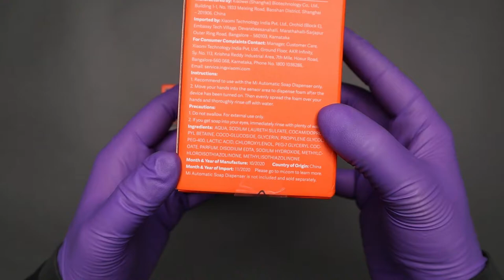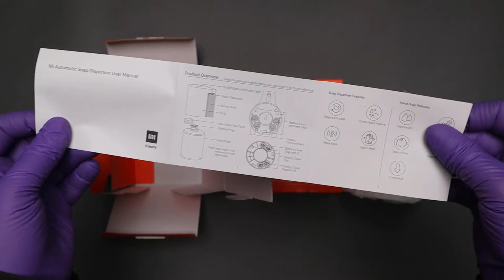MI Xiaomi Automatic Soap Dispenser ( White Colour ) Unboxing Video - ASMR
MI Xiaomi Automatic Soap Dispenser | No Touch | Touch Less

Name - Mi Soap Dispenser
Model - MJXSJ03XW
Material - MJXSJ03XW

THE MOST ADVANCED WAY OF WASHING YOUR HANDS
Contactless & Hygienic
To protect your family's health, start by experiencing a new way of washing your hands.
Just stretch out your hand and the rich, dense foam helps you effectively clean your
hands while providing gentle protection.

REFRESHING AND LONG LASTING FRAGRANCE
Made with plant-based essence
The fraarance is produced from natural plant-based essence. It's long-lasting anc
keeps our nands Tresn and fragrant.

BLENDS INTO YOUR HOME
Elegant & Premium Design
The Mi Automatic Soap dispenser blends effortlessly into your home,
be it yout bathroom or kitchen.

Advanced Contact-less Hygiene

To protect your family's health, start by experiencing a new way of washing your hands. Just stretch out your hand and the rich, dense foam helps you effectively clean your hands while providing gentle protection. With natural ingredients, the pH value of the foam is close to that of your skin. The gentle foam leaves no residue, causing no harm to your skin and also kills the germs.
MI Automatic Soap Dispenser Features:-
Auto-Hand Detection:-Mi Automatic Soap Dispenser detects your hand within no time. The built-in proximity infrared sensor dispenses foam in less than 0.25 seconds making it one of the fastest automatic soap dispensers.
Contactless & Hygienic:- Start by experiencing a new way of washing your hands. Just stretch out your hand and the rich, dense foam helps you effectively clean your hands while providing gentle protection.
The Contactless nature of the soap dispenser makes it hygienic and safe.
Controlled foam output for efficient usage of soap:- Reasonably controls the foaming ratio of gas to liquid to 12:1. The dense foam reaches the fine pores and cleanses your hand effectively.
Premium Matte Finish Design: The Mi Automatic Soap Dispenser blends effortlessly due to its into your home, be it your bathroom or kitchen.
Refreshing and long-lasting fragrance:- The fragrance is produced from natural plant-based essence. It’s long-lasting and keeps your hands fresh and fragrant.